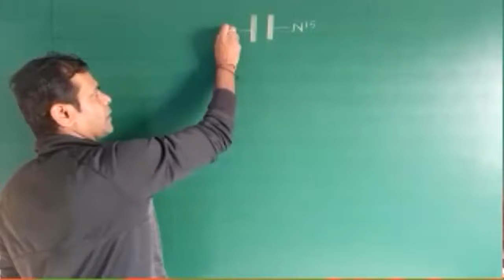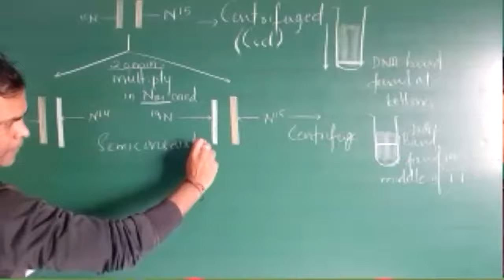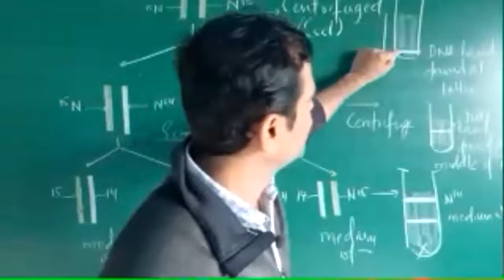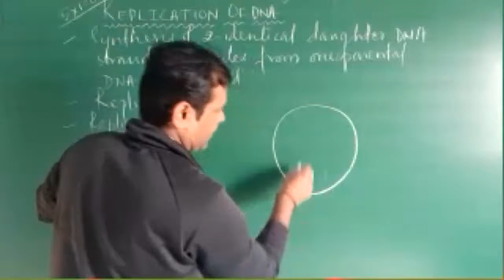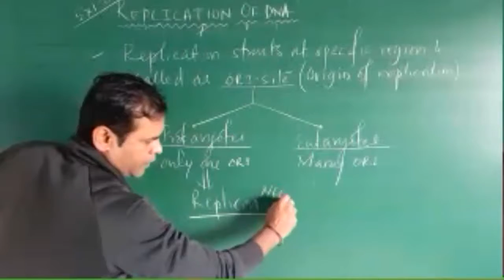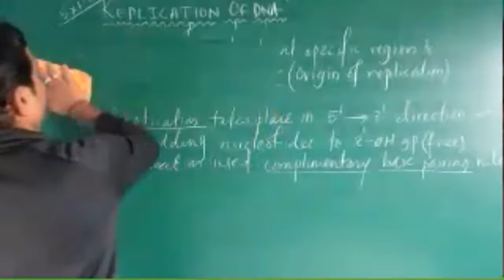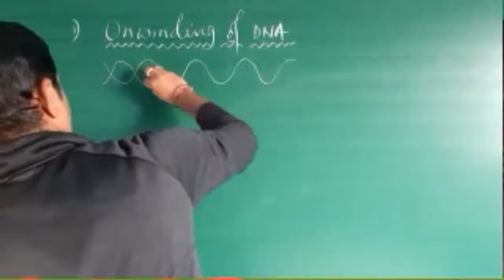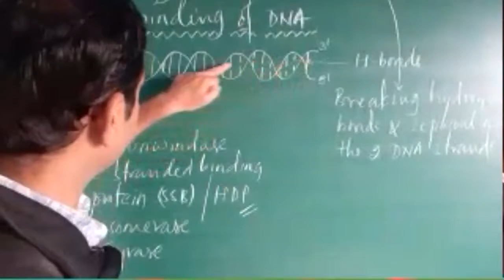Biology PU 2 Online Session 2020 08 11 11 10 35